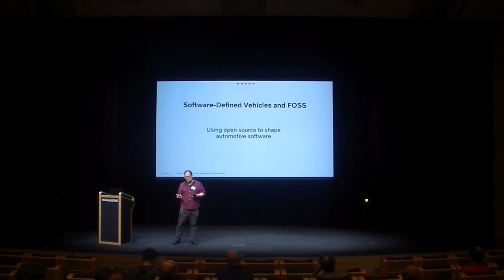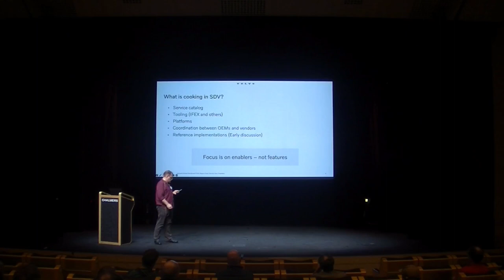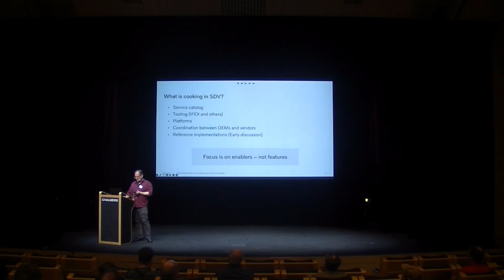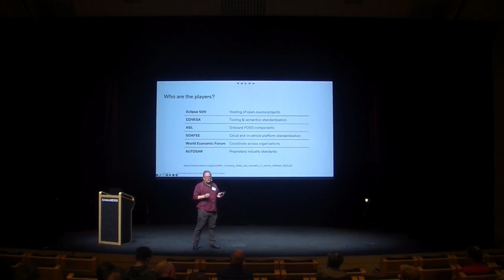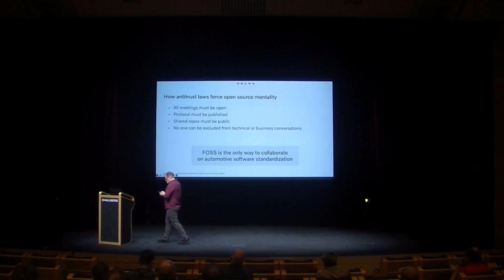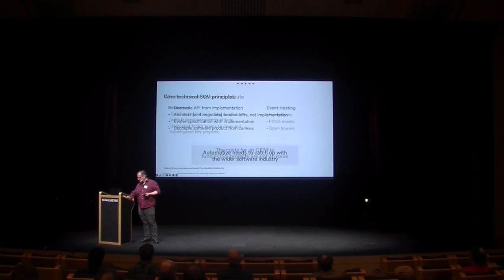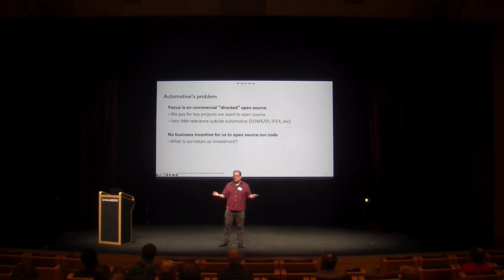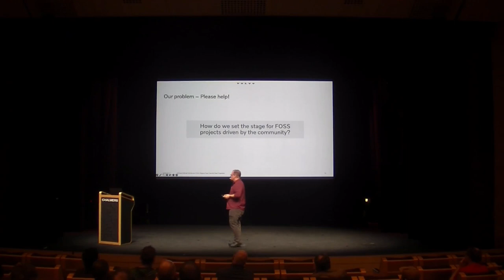Software-Defined Vehicles and FOSS - Magnus Feuer